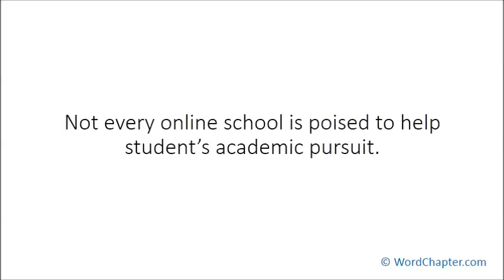6 Requisite Attitudes that will Propel Online Students to Success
6 Requisite Attitudes that will Propel Online Students to Success

Article highlights:

1. Online courses are flexible and cheaper to attend.
2. Not every online school is poised to help student’s academic pursuit.
3. Look at the record of a school before choosing them.
4. High tuition fee among online schools does not always mean they are authentic.
5. Be sure that recruiters in your area accept online degree.
6. Some recruiters do not accept online degrees.
7. Motivation is needed to make it through online course.
8. Your job can make you lose focus of your online degree pursuit.
9. Communicating with other students can boost your interest.
10. You may feel you have wasted your time if online degree does not guarantee you a job.